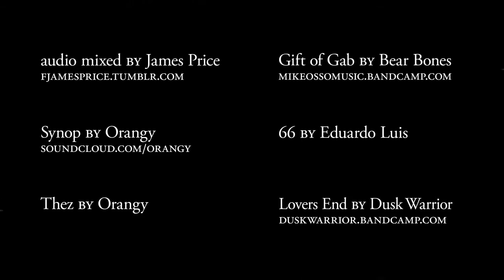Bad Bomb 2